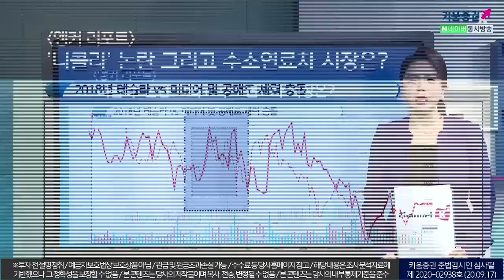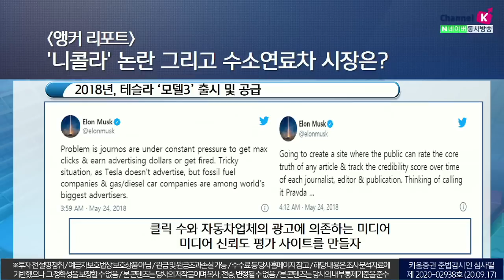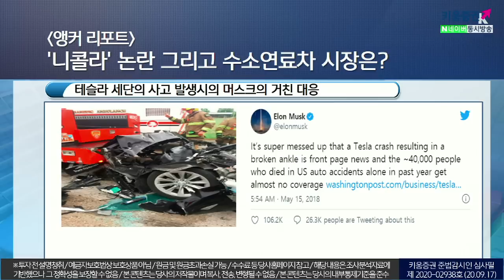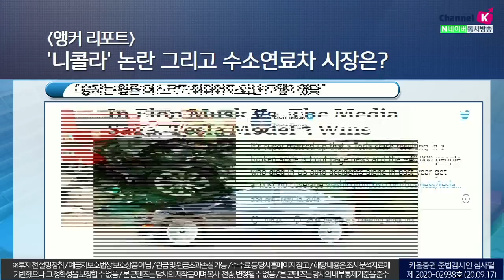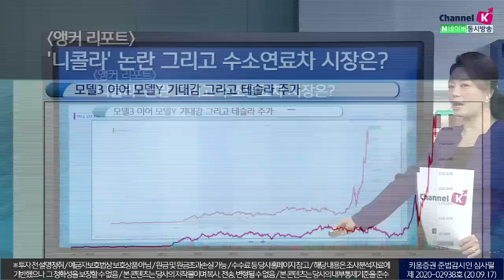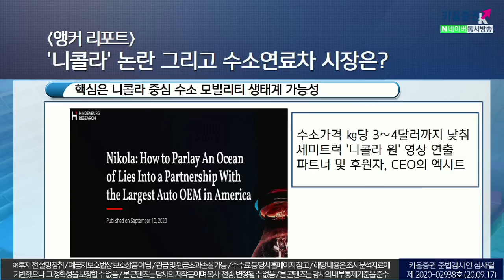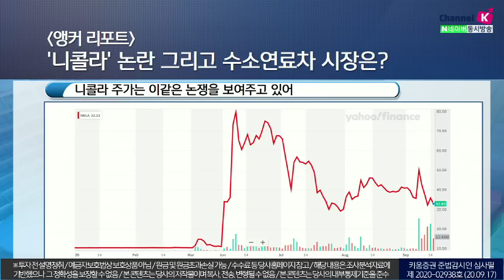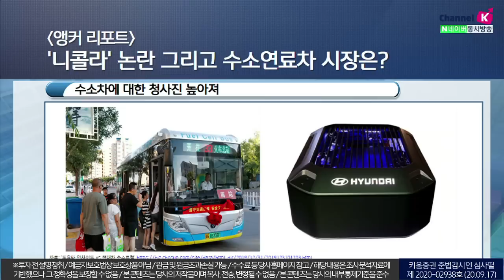'니콜라' 논란 그리고 수소연료차 시장은? (앵커리포트.주식투자/20.09.17)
수소트럭 기술은 가짜 VS 공매도 세력의 거짓 주장
2018년테슬라vs미디어및 공매도 세력 충돌​

​2018년, 테슬라 '모델3' 출시 및 공급
"모델3 생산목표 집착"vs“잘못된정보”​
테슬라 세단의 사고 발생시의 머스크의 거친 대응

​"승자는 일론 머스크도 미디어도 아닌 모델3"

​테슬라 성과는 기존 산업의 완벽한 재편의 선두두자
제2의 테슬라 되기 위해서는 니콜라원이 승자 되어야

김순영 키움증권 채널K 앵커
「구독」과 「좋아요」 눌러주세요~